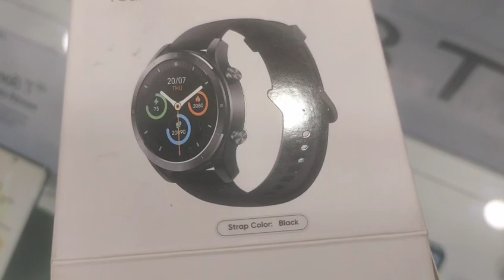চৈত্র মাসের শেষ মানেই বাজার যাওয়া আসা ||ছেলে বলে বুনুভাই এত কিউট কেন মাম্মা 🥰